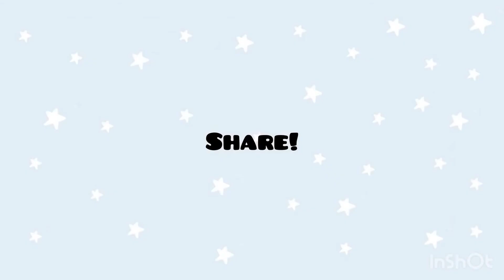AMAZON HAUL Under Rs. 1000 (Best Quality Products)| Home Decor | Mrudul Gajbhiye